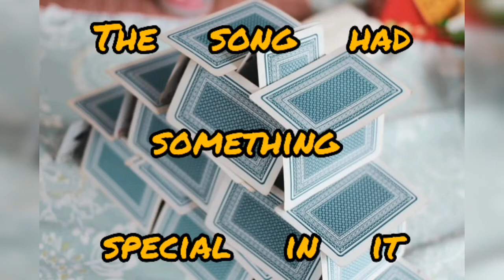BTS - House Of Cards lyrics explained | House of cards meaning | explain BTS House of cards lyrics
BTS - House Of Cards lyrics explained